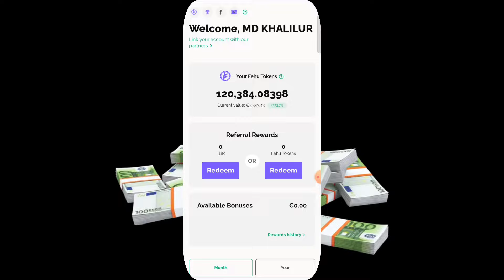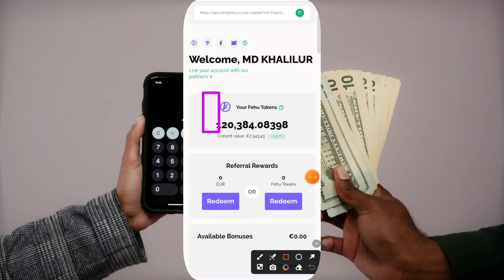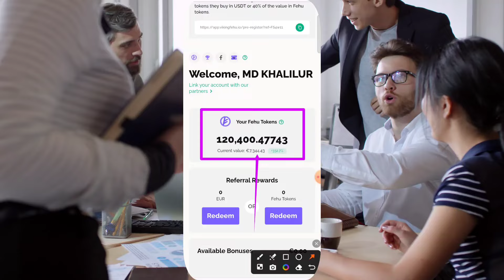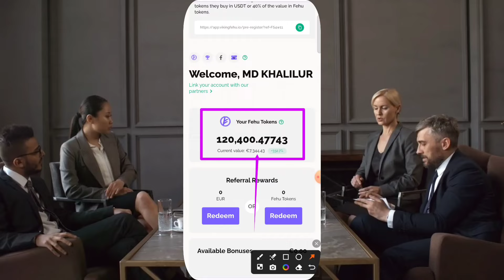FEHU CRYPTO 1 € FREE TODA QUESTIONS ANSWERS 23/06/2024